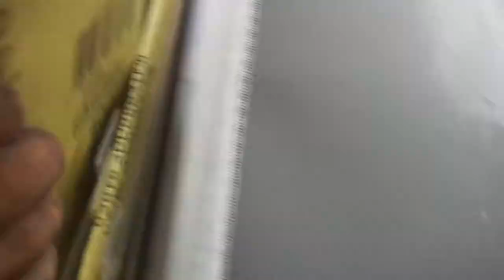Small Utility Knife - Part 2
In this video I will add a blood wood handle to the small utility knife